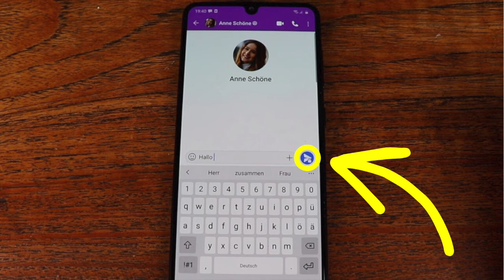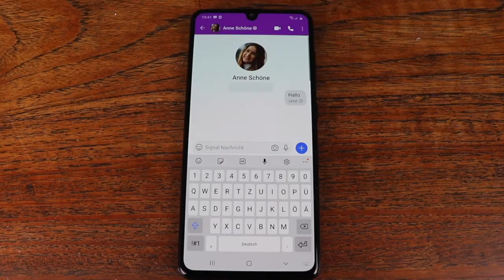Mit der App SIGNAL Nachrichten versenden. Smartphonekurse für Senior*innen - Signal Teil 04.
Sehr viele von uns nutzen mittlerweile Messenger Apps, um Nachrichten zu versenden. Signal ist eines dieser Nachrichten Programme. So kann man sehr einfach und schnell Nachrichten mit allen Kontakten auf dem Smartphone austauschen. Die Nachrichten werden dabei verschlüsselt, also nur Sender und Empfänger können die Nachricht lesen. Man bekommt eine "Empfangsbestätigung", wenn die Nachricht beim Empfänger angekommen ist und, wenn man in den Einstellungen unter Datenschutz auch noch die Lesebestätigung freigegeben hat, dann kann man auch noch sehen, ob die Nachricht gelesen wurde. Wie Sie mit der App Signal eine Nachricht schreiben und empfangen, zeige ich Ihnen in diesem Video. Ich erkläre dabei die wichtigsten Symbole und worauf man achten sollte.